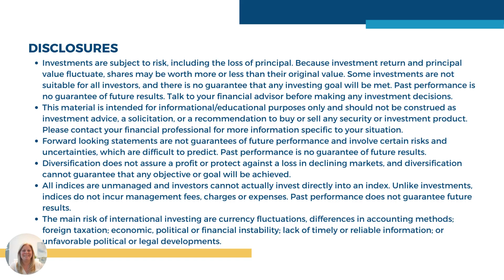EverThrive Insight: What is the FDIC?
What is the FDIC? How do you obtain coverage? How much insurance do you have under this program?

Watch Valerie's latest EverThrive Insight video for answers to these and other questions about the FDIC.

If you have any questions, please reach out to our team. We would be happy to help!